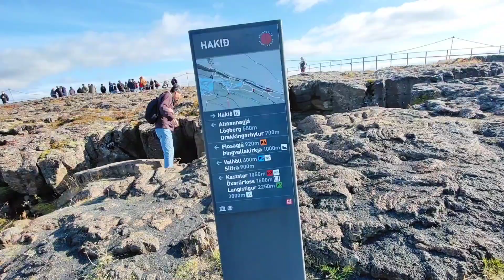Thingvellir National Park, Selfoss, Iceland Part 2